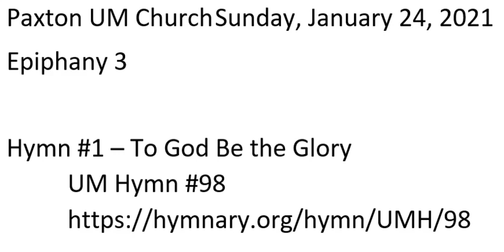Hymn #1 - 98 - To God Be the Glory